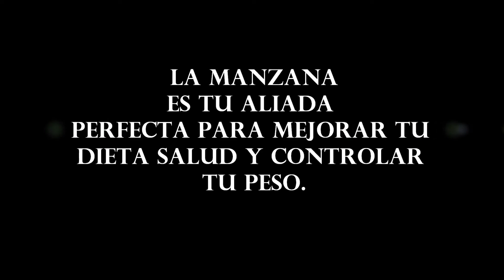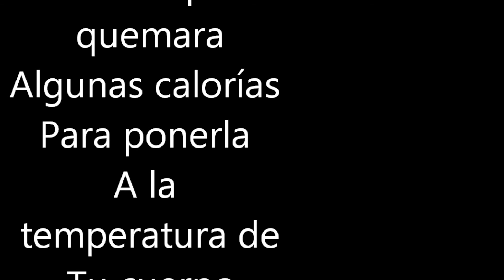La Manzana dieta suprema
La importancia del consumo de frutas y verduras El consumo mundial de frutas y hortalizas está muy por debajo de los 400 gramos diarios por persona El consumo de grupos de alimentos como frutas y verduras se está colocando en el ojo del huracán de la alimentación saludable y, por extensión, de los esfuerzos para recomendar una adecuada proporción de nutrientes que puedan asegurar una mejor calidad de vida y una óptima seguridad de los alimentos que se consumen. Mientras las sociedades subdesarrolladas tienden a las dietas vegetales, conforme aumenta el nivel de vida también lo hace el consumo de alimentos de origen animal. Pero lo que parece claro es que todas las personas deberían consumir más fruta y hortalizas, especialmente en países en los que, como España, el desarrollo ha supuesto una modificación importante de los hábitos alimentarios.El consumo diario de productos vegetales, en cantidad suficiente y en una alimentación bien equilibrada, ayuda a evitar enfermedades graves, como las cardiopatías, los accidentes cardiovasculares, la diabetes y el cáncer, así como deficiencias de importantes micronutrientes y vitaminas. La Organización Mundial de la Salud (OMS) coloca el escaso consumo de fruta y hortalizas en sexto lugar entre los 20 factores de riesgo a los que atribuye la mortalidad humana, inmediatamente después de otros más conocidos, como el tabaco y el colesterol.

El consumo mundial de fruta y hortalizas está muy por debajo de los 400 gramos diarios por persona. Esto se debe a que en los últimos 50 años ha disminuido el consumo de cereales y leguminosas, se ha incrementado el de los aceites vegetales, el azúcar y la carne, mientras que la fruta y las hortalizas apenas han aumentado. Se estima que en todo el mundo la gente sólo consume entre el 20% y el 50% del mínimo recomendado.
Es necesario controlar la alimentación desde el punto de la calidad y variedad de alimentos y nutrientes Ante esta situación, la Organización de las Naciones Unidas para la Agricultura y la Alimentación (FAO), junto con las autoridades sanitarias de la mayoría de los países, están intentando modificar, en la medida de lo posible, los hábitos de los consumidores. El objetivo es disminuir las enfermedades que se vislumbran dominantes en este siglo, es decir, las derivadas de una mala alimentación, y lo ha hecho con una perspectiva sanitaria claramente diferente a otras épocas. Por una parte, se ha conseguido controlar gran parte de las enfermedades que en siglos anteriores han sido responsables de grandes mortandades. El cólera ya no es un problema en nuestras latitudes, ha desaparecido la peste y enfermedades como la tuberculosis o las fiebres de malta no son lo que eran hace 80 años.

Esto se ha debido, entre otras cosas, a las medidas aplicadas en el ámbito de la seguridad alimentaria y a los avances de la medicina. La consecuencia se está poniendo claramente de manifiesto. Los avances en medicina y en prevención, hasta hoy fundamentalmente en los campos de la veterinaria y de la ciencia y la tecnología de los alimentos, nos han llevado a permitir una expectativa de vida muy considerable. No obstante, esto no supone una panacea, ya que estamos viendo que una vez controlados estos problemas surge la necesidad de controlar la alimentación desde el punto de vista de la calidad y variedad de alimentos y nutrientes.

La nueva frontera en alimentación debería garantizar de nuevo alimentos más seguros y saludables. Para ello, parece necesario disminuir el consumo de productos animales de forma progresiva e incluir, quizás en un futuro, el pescado salvaje para incrementar de forma significativa el consumo de todos los vegetales, especialmente frutas, verduras y leguminosas.
Quizás debido a prejuicios culturales que se han ido generando, y a la búsqueda de productos fáciles de consumir, agradables al gusto y con una manipulación mínima, se ha subestimado la importancia de la fruta y las hortalizas para la nutrición y la salud en general. Por ejemplo, la fruta requiere ser comprada, transportada y manipulada. Normalmente hay que pelarla, cortarla y prepararla, mientras que un postre lácteo sólo requiere abrir la tapa y consumirlo. Esto supone una clara desventaja, ya que esa búsqueda de la comodidad se ha introducido en nuestra sociedad de forma imparable.

Conforme se acelera la transición alimentaria hacia alimentos con gran contenido de grasas y azúcar en todo el mundo, muy agradables al paladar, con texturas blandas, como la bollería o los alimentos preparados listos al uso, tipo snacks, existe el peligro de que la fruta y las hortalizas queden marginadas en la alimentación de las personas. Entonces ¿por qué no se consume más fruta y hortalizas?